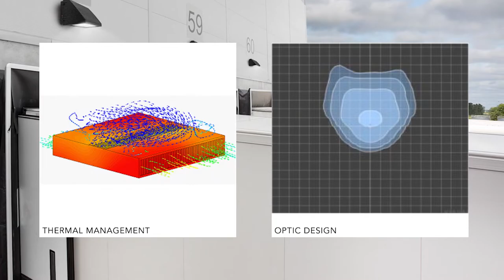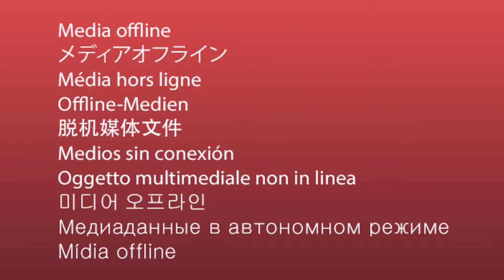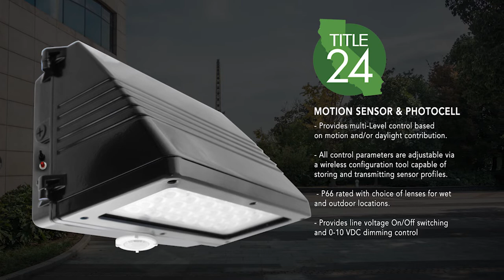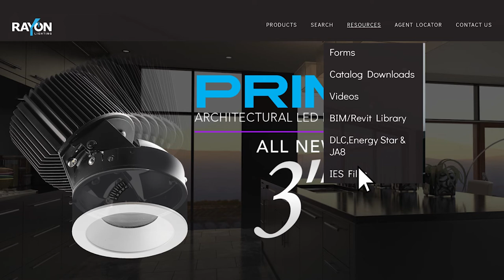Exterior Wall Mount Lighting Solutions. Texas Lighting Solutions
Rayon Lighting offers a multitude of wall mount LED lighting solutions dedicated to commercial applications. As the lighting landscape is continually evolving, Rayon Lighting continues its efforts to stay up to date and offer solutions for each demand.